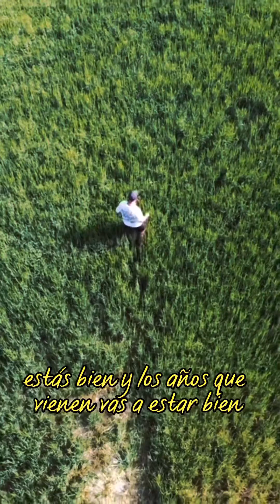Carta desde el FUTURO a mi mismo!